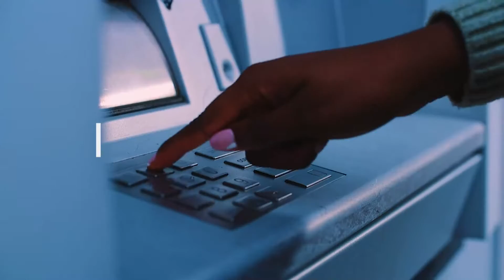DRITTI AL PUNTO: 12 novembre - DI FILIPPO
dr.ssa Alexia  Di Filippo,  psicologa e Psicotarapeuta